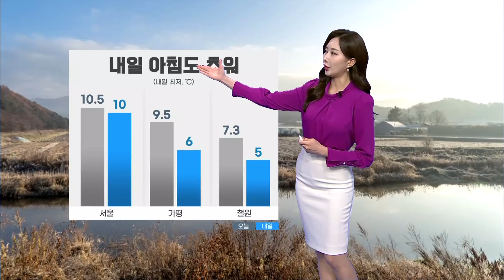[날씨]내일 아침도 추워…남부·제주 비, 모레 전국 확대 [MBN 뉴스센터]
북서쪽에서 찬 공기가 내려와 날이 부쩍 추워졌습니다. 설악산에서는 올가을 첫눈도 내렸는데요. 어제 저녁부터 내리기 시작해 오늘 아침까지 눈이 내렸지만, 바람이 강하게 불어
1cm 정도만 쌓였습니다.

 내일 아침 출근길에도 옷차림 따뜻하게 입고 나오셔야겠습니다. 서울의 아침 기온 10도로 오늘과 비슷하겠고요. 경기 북부와 강원 내륙과 산지는 5도 안팎까지 떨어지면서 오늘보다 더 춥겠습니다.

 내일은 전국이 대체로 흐리겠고요. 오후부터 남부지방과 제주도에 비가 내리기 시작해 모레인 화요일에는 전국으로 확대되겠습니다.

 모레까지 제주도에 많게는 120mm 이상, 남해안에도 80mm가 넘는 많은 비가 예상되고요. 서울 등 그 밖의 지역에도 최고 40~60mm의 비가 내리겠습니다.

 내일 낮 기온은 오늘보다 2~6도가량 높겠습니다. 중부지방 서울과 대전 20도,

 남부지방은 광주의 낮 기온 22도, 부산은 24도까지 오르겠습니다.

 비는 수요일 아침에 대부분 그치겠고요. 목요일에는 서울의 아침 기온이 6도까지 뚝 떨어지겠습니다. 날씨였습니다.